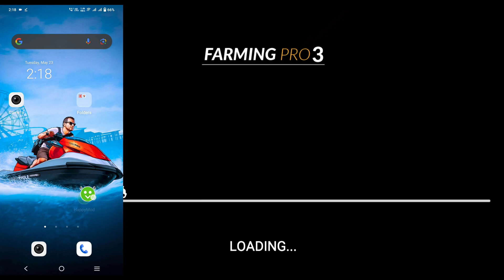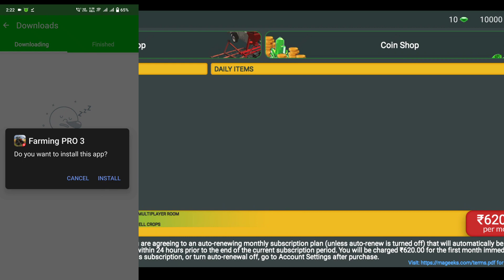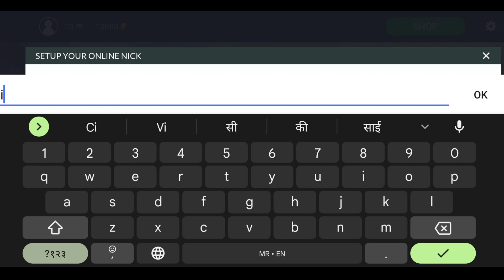DOWNLOAD Farming 3 Pro Multiplayer Download Free | Mod Apk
Today in this video, I have shown how can you download a new game naming Farming pro 3. It is a farming game which is about 400 MB. I have told you how can download it for free and with modded in which you can add as much money as you can.

So please, watch the video completely and don't skip it.